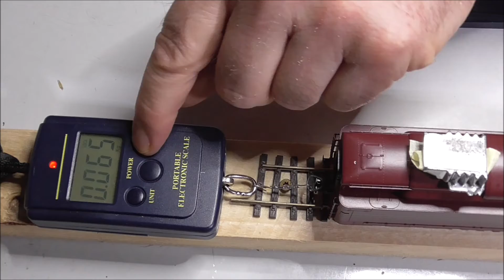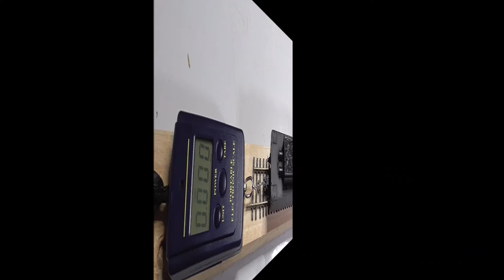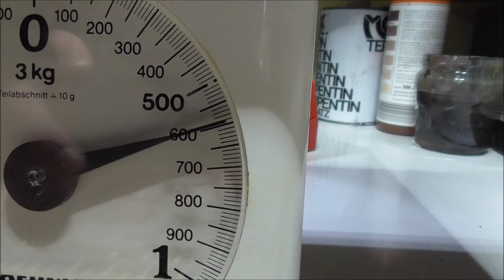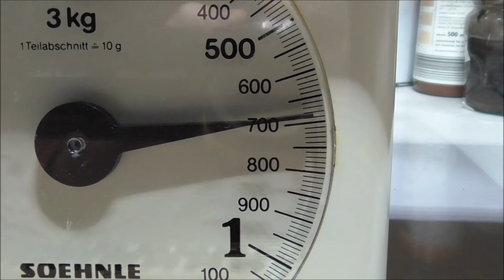Liliput BR 05 001 Zugkraftvergleich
Habe mal Just for Fun die Liliput BR 05 001 einem kleinen Zugkraftvergleich unterzogen. Das war sehr interessant und zugleich erschreckend.